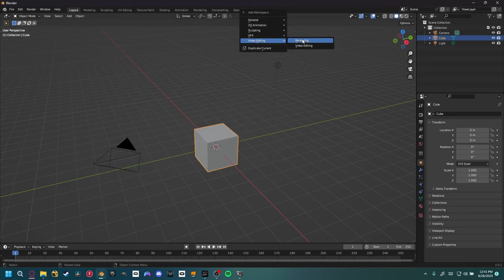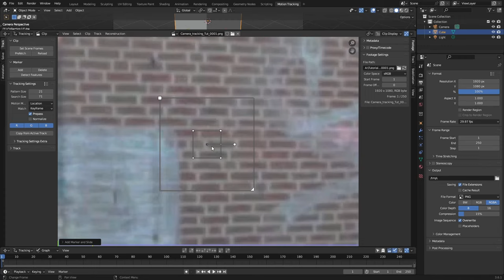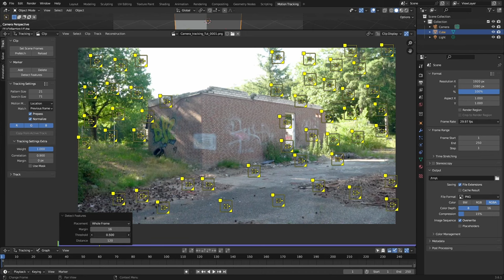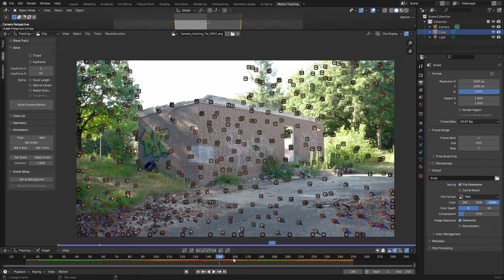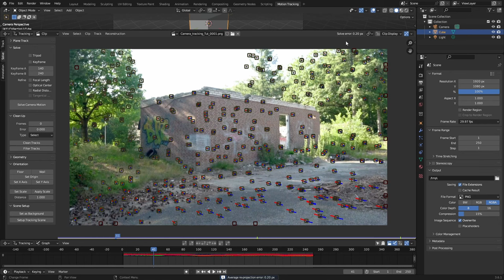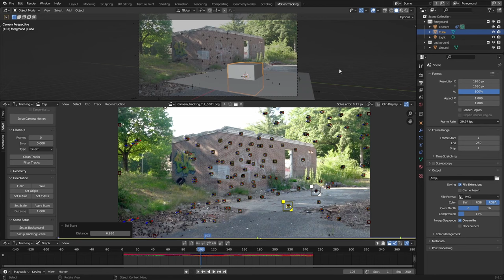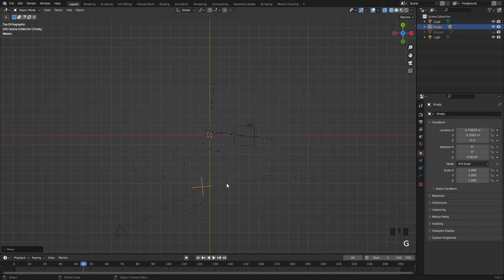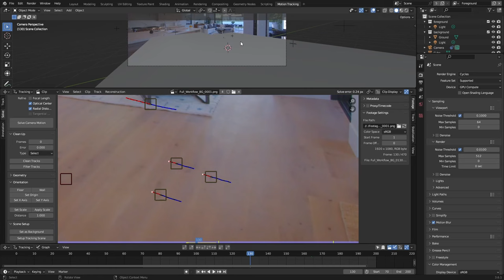How to Camera Track in Blender for VFX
Today we're going to be going over everything you need to know in order to camera track in blender and then some. This is the only camera tracking video you'll ever need and will get you to start achieving amazing results fast for little effort!